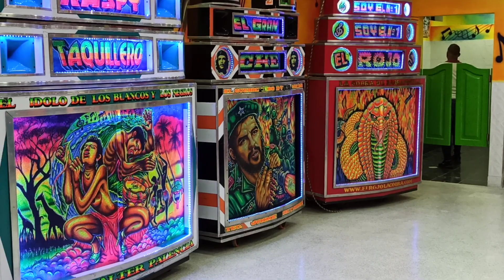Wayo Inlaw - Prince Nico Mbarga & Rocafil Jazz International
El Rojo La Cobra de Barranquilla.